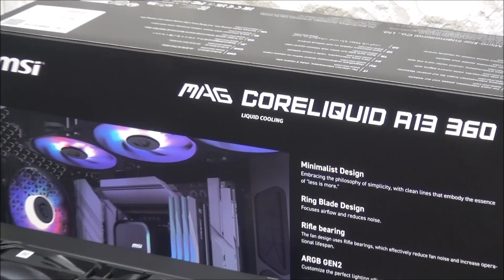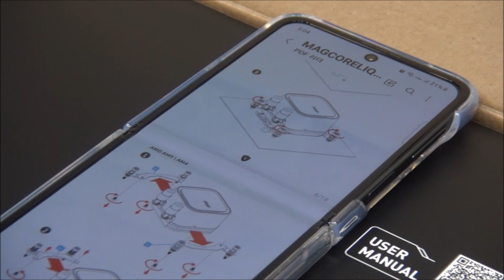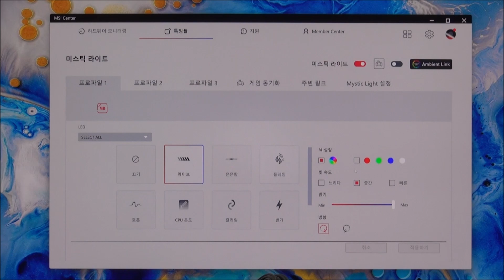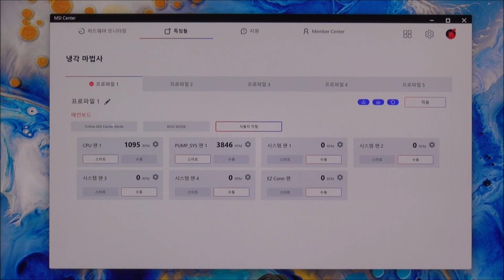조립쉽고 디자인도 세련된 3열 수랭쿨러, MSI MAG 코어리퀴드 A13 360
리뷰를 진행한 MSI MAG 코어리퀴드 A13 360 은 편하게 조립할 수 있는 수랭쿨러를 찾고 있는 유저들에게 좋은 대안이 될 것이다. 프리인스톨 형태로 제품이 판매되고 있을 뿐만 아니라 툴 사용을 최소화 하도록 설계해 조립 자체가 대단히 쉬웠을 뿐만 아니라 PC케이스에 장착시 케이블 정리도 상당히 간편했다.

화려한 조명 효과도 매력적인 부분이다. 보통 10만원 미만의 엔트리급 모델의 경우 가성비를 높이기 위해 디자인이 희생되곤 하는데 이 제품은 10만원 이상의 중급형 모델들과 비교해도 손색없는 깔끔하고 세련된 디자인을 보여 주었다. 특히 아름다운 RGB LED가 팬과 워터블럭에 적용되어 튜닝케이스를 사용할 경우 만족스럽게 사용할 수 있을 것이다.

퍼포먼스와 저소음을 위해 다양한 기술이 적용된 점도 장점이라 할 수 있다. 듀얼 챔버 펌프 설계와 새롭게 디자인된 워터채널로 냉각 성능을 높였으며 하이브리드 블레이드 설계의 사이클로 블레이드 7 팬을 사용해 냉각성능을 높이면서도 소음을 최소화 했다. 특히 오일 베어링의 윤활 시스템을 개선한 라이플베어링 적용으로 수명을 연장하고 소음을 최소화 한 점이 인상적이었다.

전용 S/W를 제공해 사용자에 맞게 쿨러를 컨트롤 할 수 있는점도 인상적인 부분이다. 일부 모델의 경우 설정을 지원하지 않는데 반해 이 제품은 MSI 센터를 통해 조명 효과와 팬속도 등을 사용자에 맞게 조정할 수 있다.

최근 5~6년 사이에 출시한 인텔과 AMD 메인보드를 완벽히 지원해 호환성 걱정없이 사용할 수 있는점도 장점이라 할 수 있으며 워터블록 커버의 방향을 조정할 수 있어 어떤 위치에서도 항상 앞쪽을 향할 수 있는점도 칭찬하고 싶다. (폰트등이 거꾸로 보이면 은근히 신경 쓰인다.)